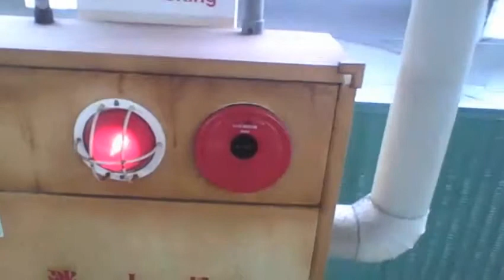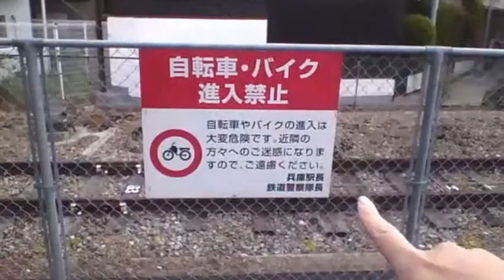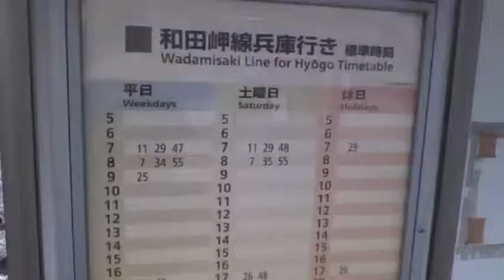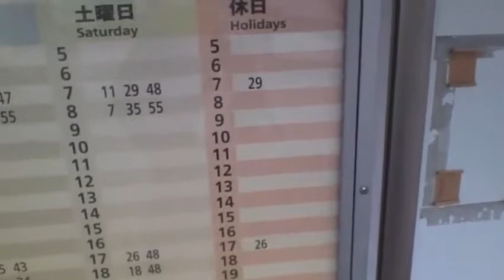#100 朝と夕方しか電車が走らない個性的な「和田岬線」に乗ってみた 【バーチャルセクション】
電車といえば普通は1日に数十本～100本以上ありますよね。
でもここは都市部なのにも関わらず朝と夕方にしか電車が走りません。珍しいですよね。